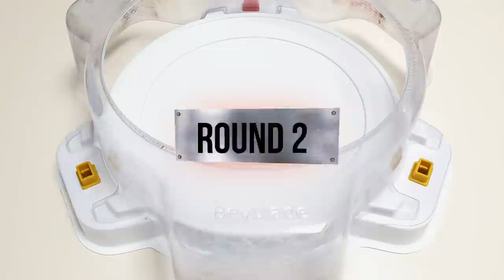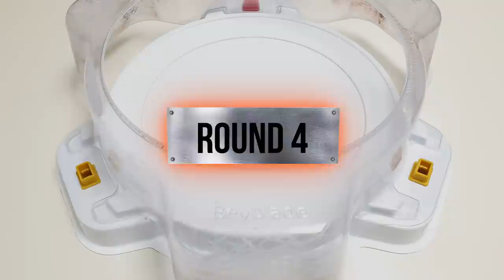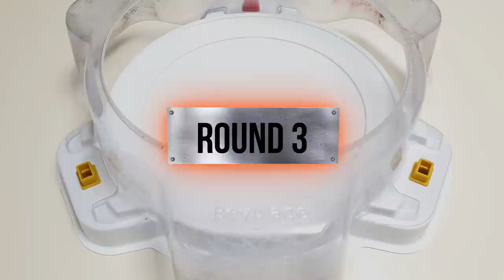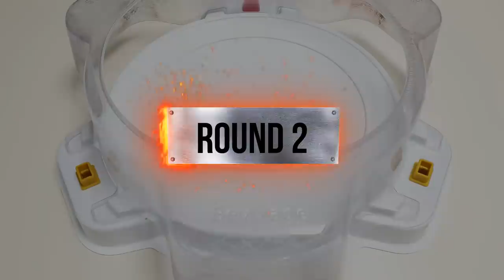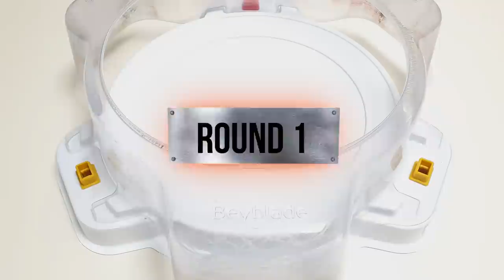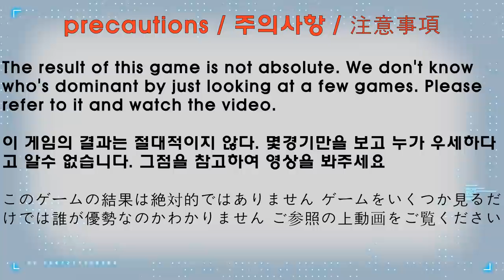Beyblade Burst DB 【Team Dynamite VS DB Legend】 Relay battle 베이블레이드 버스트 팀 다이너마이트 VS DB 레전드 릴레이 배틀